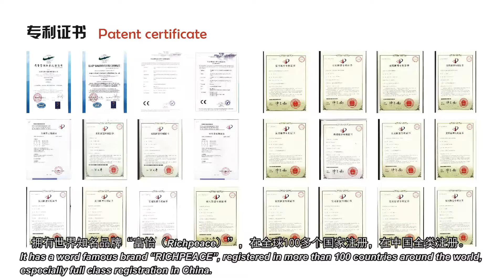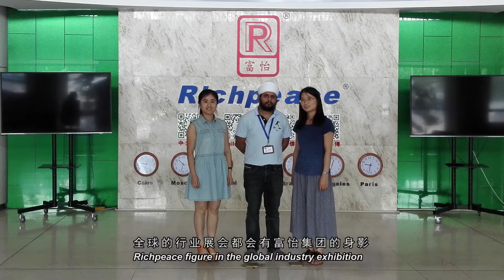3mins Video of one of the Biggest Garment& Textile Machinery factory